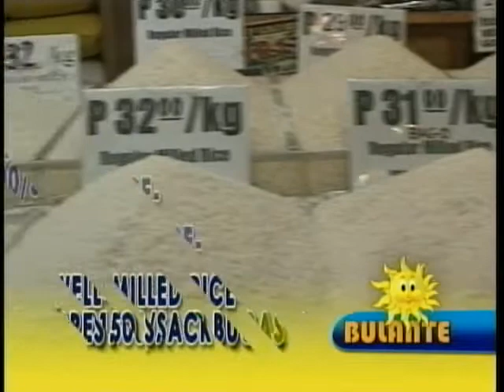ARANGKADA GMA ILOILO (BULANTE: PRESYO SANG BUGAS)